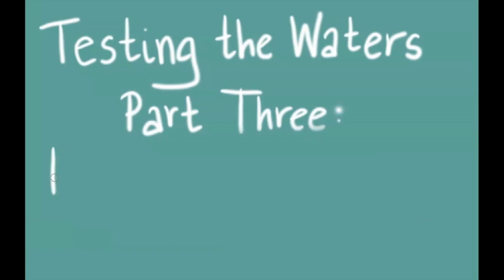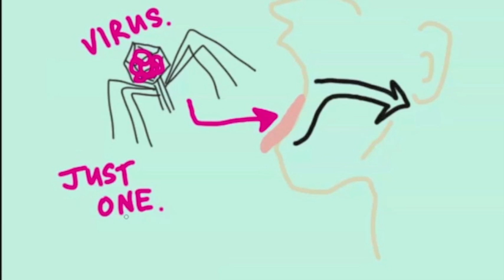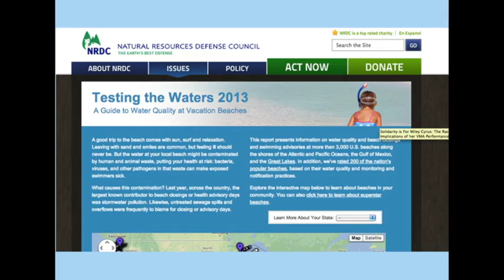How Poop in Beachwater Makes Swimmers Sick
Testing the Waters Part Three! Ok, there's gross stormwater in our beachwater- but how does it actually make us sick? Why did I leave the beach last week with a rash, or an upset stomach? Dr Rachel Noble and Steve Fleischli give us the ins (and sometimes outs) of how contaminated beachwater makes us sick.